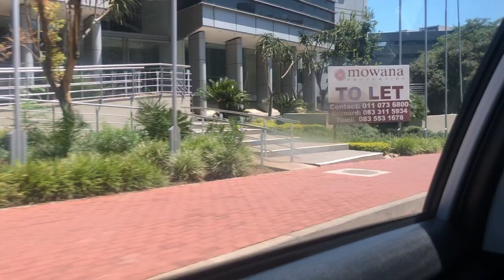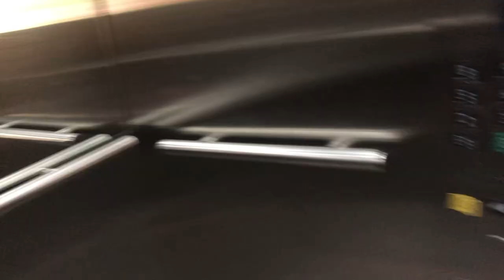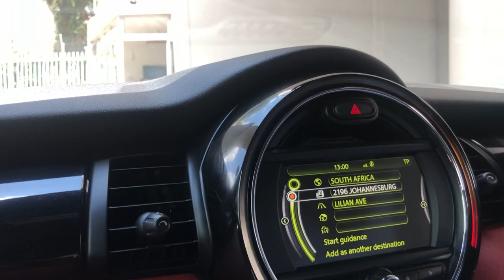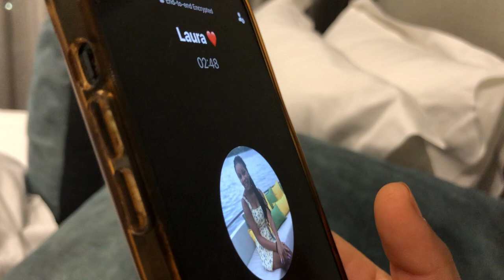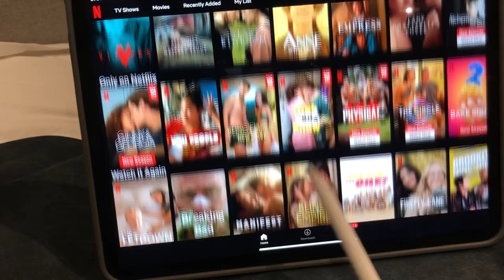THELIFEOFJOELLAMAZVITA || WEEKLY VLOG || dinner in the sky, school, monarch brunch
Hey my angels! I hope you enjoy this weeks vlog. Let me know what else you wanna see on my channel.

Age: 20
Filmed on: iPhone X
Where am I from?: Zimbabwe